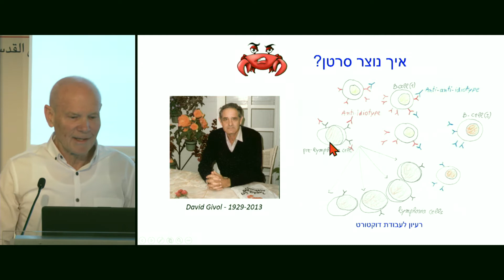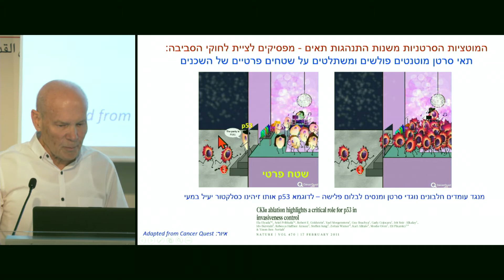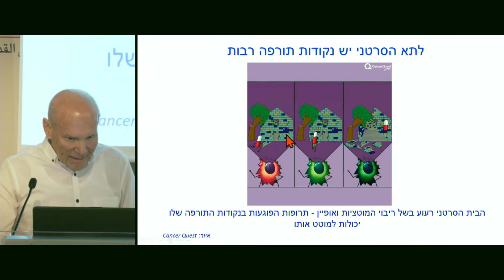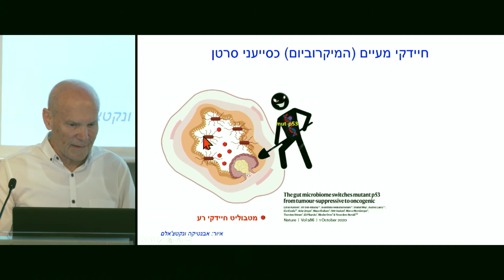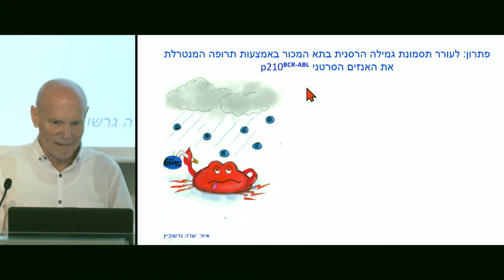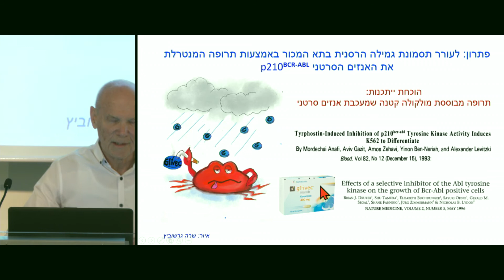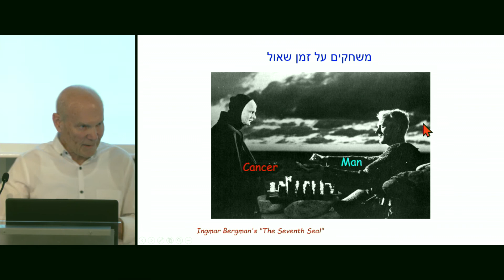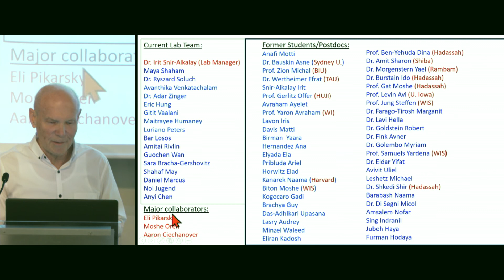חנוכה תשפ''ב - הישיבה הפתוחה של האסיפה הכללית | 3/10 חיפוש אחר נקודות תורפה בתאים... - ינון בן־נריה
אנו מתכבדים להזמינכם

לישיבה הפתוחה של האספה הכללית

הישיבה תתקיים בבית האקדמיה

פרופ‘ דוד הראל, נשיא האקדמיה
פרופ׳ מרגלית פינקלברג, סגנית הנשיא

פרופ‘ ידין דודאי, יו״ר החטיבה למדעי הטבע
פרופ‘ סרג׳יו הרט, יו״ר החטיבה למדעי הרוח

הרצאות הבכורה של החברים החדשים

פרופ‘ ינון בן־נריה
חיפוש אחר נקודות תורפה בתאים סרטניים

פרופ‘ מוחמד חאג‘ יחיא
חשיפתם של בני נוער בישראל לאלימות בקהילה : ממדי הבעיה והשלכותיה הפסיכולוגיות

פרופ‘ ישעיהו (אישי) טלמון
אנליזה ננו־מבנית של נוזלים מורכבים באמצעות מיקרוסקופיית אלקטרונים בטמפרטורה קריוגנית

פרופ‘ נירה ליברמן
העצים והיער: על מרחק פסיכולוגי והפשטה

פרופ‘ מארן ר‘ ניהוף
יהודים, הודים ואלכסנדר מוקדון: קווים לשיח בין־תרבותי

פרופ‘ סמי סמוחה
ערבים ויהודים במדינה יהודית ודמוקרטית

פרופ‘ שרית קראוס
שיתוף פעולה בין מערכות מחשב אינטליגנטיות לאנשים

מנחה
פרופ‘ ליעד מודריק, חברת האקדמיה הצעירה הישראלית

יום שלישי, ערב נר שלישי של חנוכה תשפ״ב, 30 בנובמבר 2021